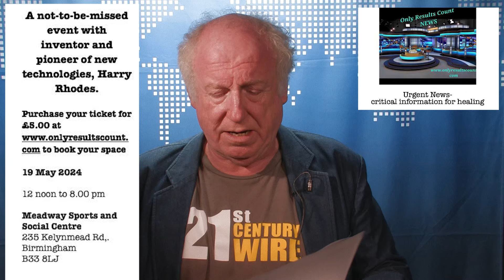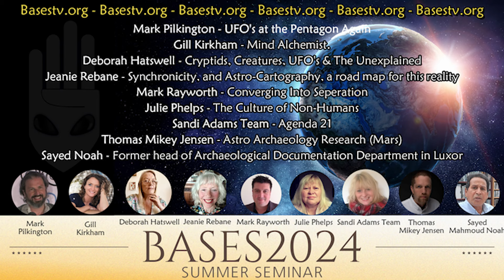May and June UK Conference 2024 Fast promo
AV14 edits now available to see -
Three conferences of interest are covered in this shout out, on 8th May 2024 by the Bases project.
Harry Rhodes is holding a "Critical Information for Healing" event, on 19th May 2024 in the Meadway Sports and Social Centre, Birmingham.

Use promotional code MILES10 for a discount when booking.
The Alternative View Conference Returns

After the success of AV13 The Alternative View returns to the Leonardo Hotel, Milton Keynes in May 2024 for another one day multi-speaker conference. AV14 has that a fantastic speaker line-up that will inform and entertain you and stimulate your higher mind. The Leonardo has a spacious event room which can comfortably seat 250 people. It also has a fresh modern restaurant which allows us to offer a combined ticket and buffet lunch option. We recommend booking early to guarantee your place at this premier alternative information event. Come for the day, stay at the Leonardo or stay locally. The choice is yours.
Riding the Wave

The title of AV14 was inspired by the idea that energetic changes are happening in our galaxy and the possibility that a wave of an electromagnetic, spiritual or consciousness nature is starting to hit the Earth. Such a wave may offer the opportunity for mankind to partake in an awakening and to see beyond the veil. If we learn to ride the wave and embrace it we have the chance for a better future. Of course this would not be welcomed by the ruling classes and their attempts to shut it down would require them to upgrade their control systems using orchestrated chaos. Much like the chaos we see almost daily now.

Gary Fraughen is once again your host. Gary will be hosting, presenting and delivering his rounding up comments as the event closes. AV14 aims to deliver a fantastic conference experience for all to enjoy and remember.

After the forthcoming AV14 Conference we will be changing the format of our events. AV14 will be the last conference in its current form. Come along and enjoy it and make some great memories before the format changes.

The AV Team and speakers look forward to seeing you in person. Let us come together and be around like-minded souls in these times of great change and great challenge.

Speakers and Presentations

Richard Vobes
From Saving Our Heritage to Saving the Planet

Wendy Stacey
Preparing for a New World Consciousness

Ian Simpson
Invisible Sky – How Climate Engineering is Hacking Humanity as Well as Our Weather

Lucy Wyatt
A Journey Through the Duat

Dr Manjir Samanta-Laughton
Space Weather and the Fossil Fuel Fallacy

Johan Oldenkamp
The Giza Star Clock and the Transition of the Ages

Soon after, The Bases project is Holding BASES2024 Summer Seminars in Bouverie Hall, Pewsey, Wiltshire Jun 15th and 16th.